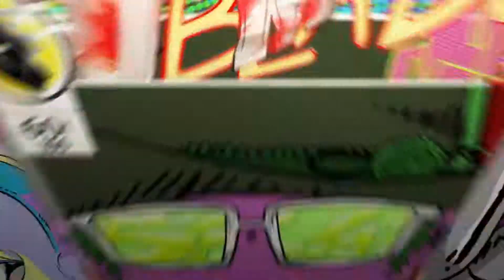Sekiro: Shadows Die Twice | General Kuranosuke Matsumoto | Boss Battle (With Commentary)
Sekiro: Shadows Die Twice General Kuranosuke Matsumoto Boss Battle.